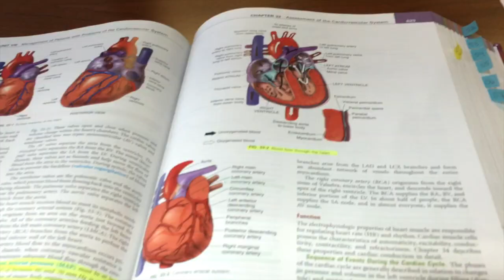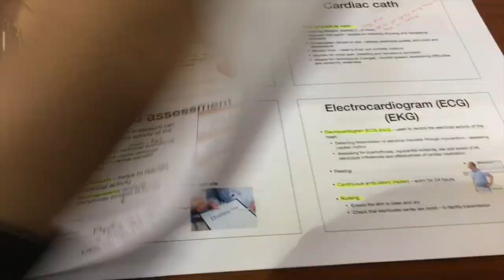Nursing School ORIENTATION | First day of lecture | LAST Semester of Nursing School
Join me as I discuss my orientation day and the first day of lecture.